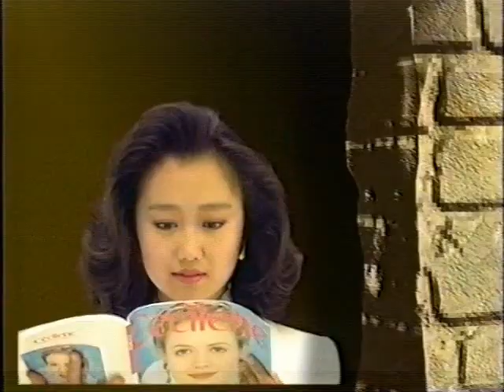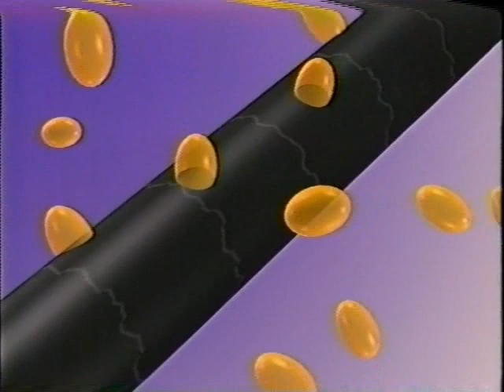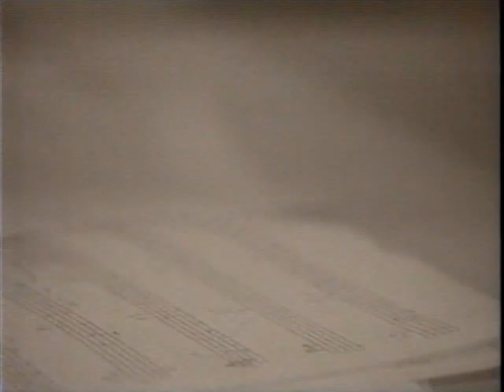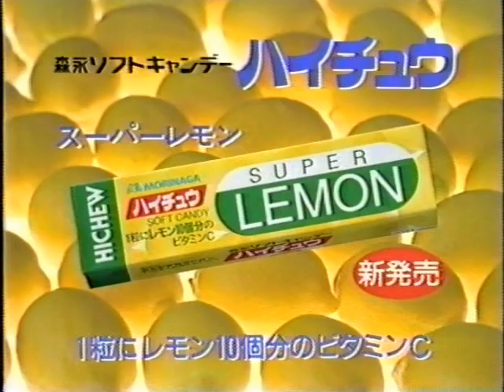90年代CM 2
グリコ プリッツ 小沢真珠
グリコ パピコ TOKIO
英会話ジオス
セシール 工藤夕貴
P&G パンテーン
ダイドー　コーヒー 福山雅治
宇徳敬子 どこまでもずっと
映画 ヒーローインタビュー
森永 ハイチュウ 坂井真紀
ZICO SESSION